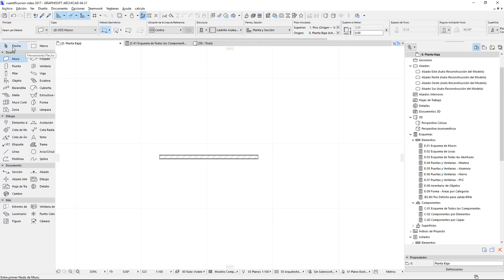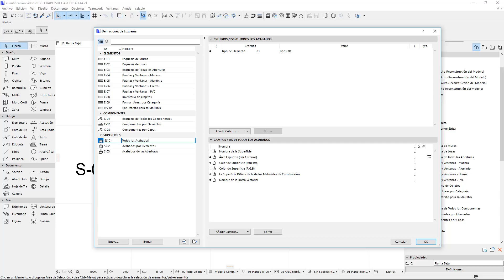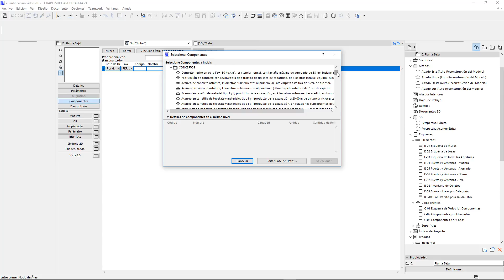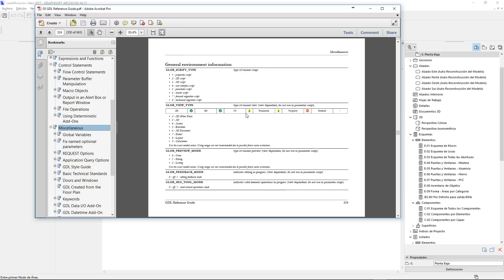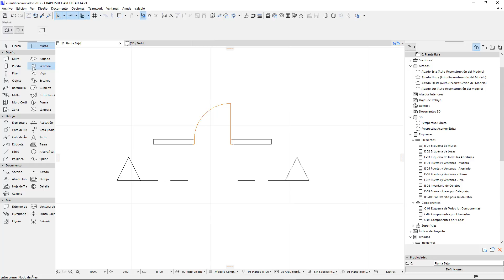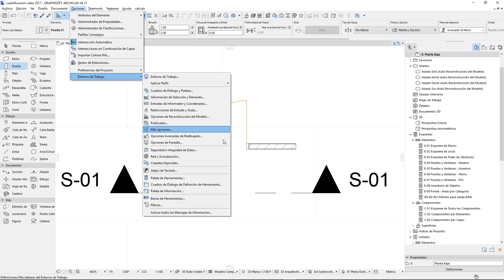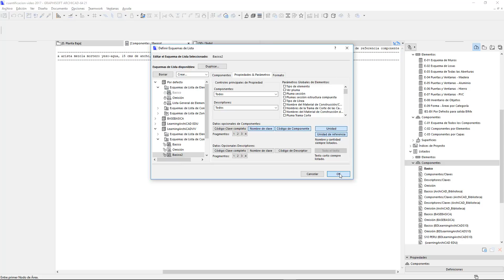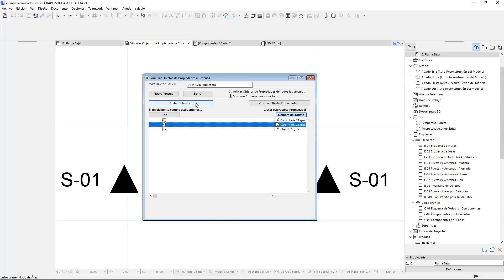ARCHICAD CUANTIFICACION DE EMBOQUILLADOS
base de datos vivienda